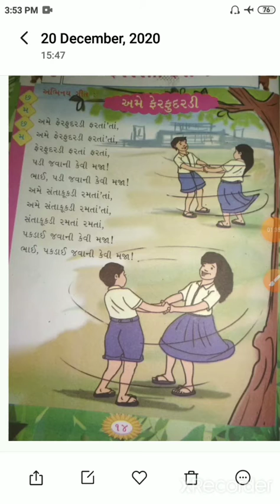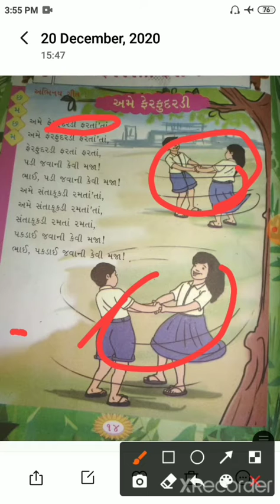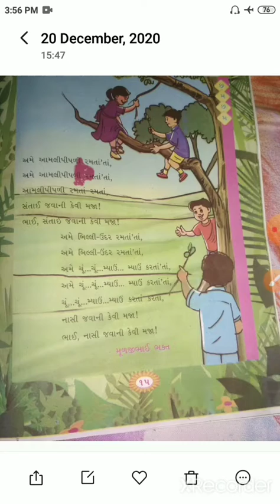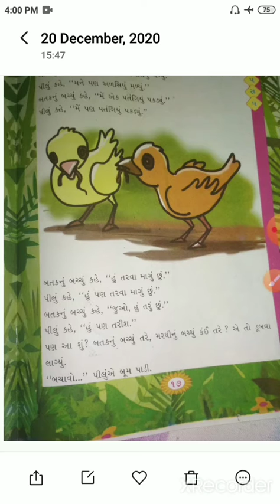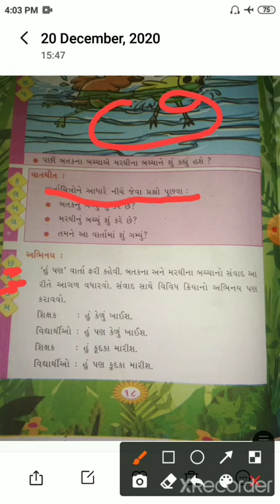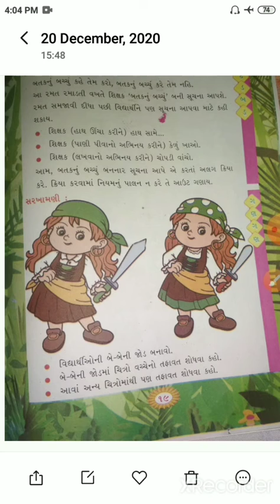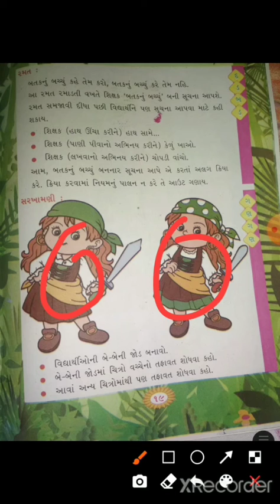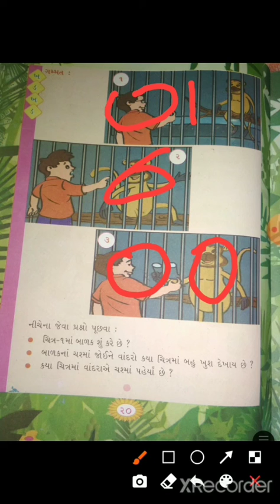STD 1 Gujarati textbook chp 3 part 1